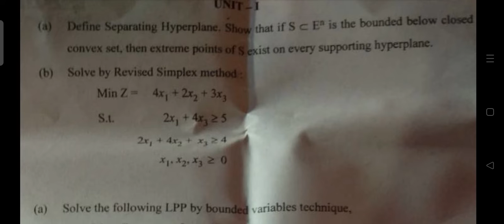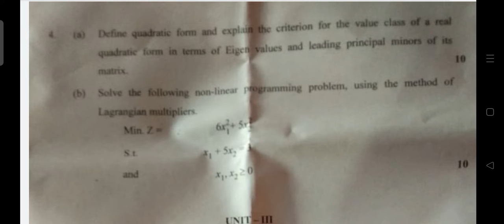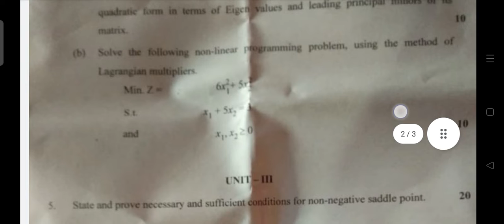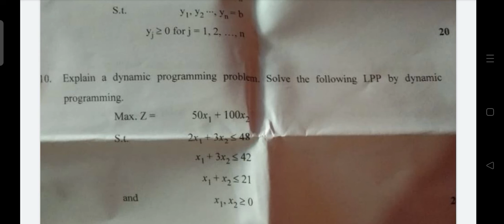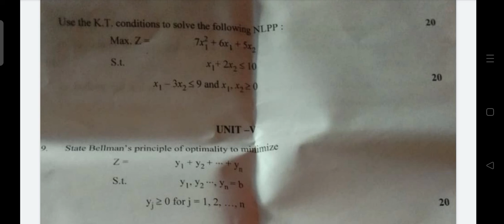mathematical programming paper 2022// शेखावाटी यूनिवर्सिटी